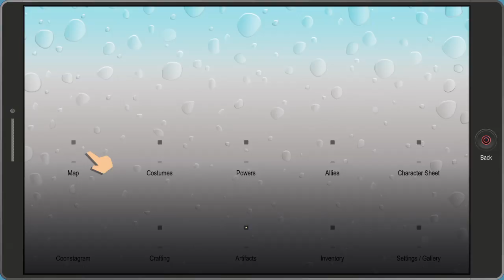South Park™: The Fractured But Whole lev 600+